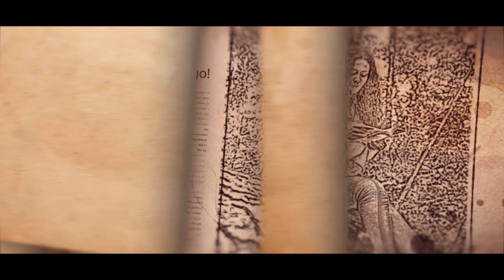El Mirador de Libros: Día de la Mujer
La literatura también es un vehículo magnífico para recuperar el papel de las mujeres en la historia de la humanidad. Hoy en ‘El Mirador de Libros’ recomendaremos lecturas en esta línea y también en reforzar a las niñas en que pueden ser lo que quieran ser.